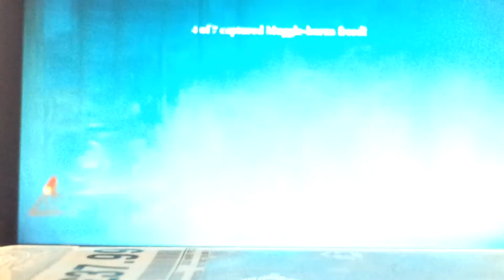Lets play harry potter deathly hallows 1 part 13